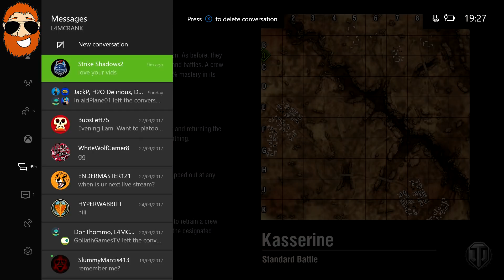SERIOUS TANKING - Battle Beards - WoT Xbox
Snakebites, TOGS & other highly sensible tanks. See what the guys can get up to today on World of Tanks Console.

Most videos contain adult language and themes.